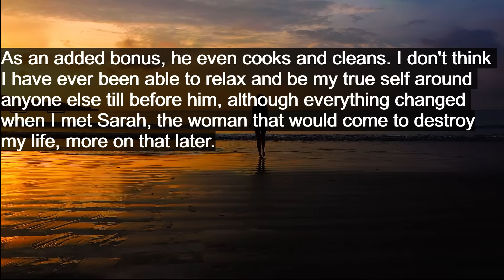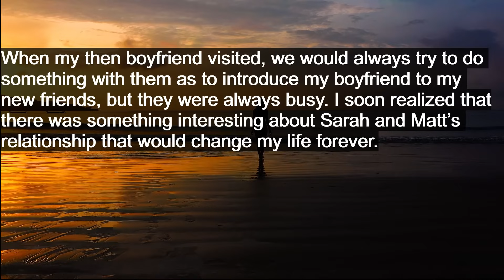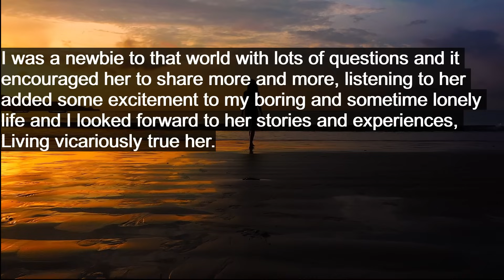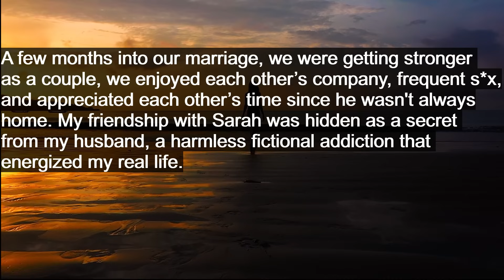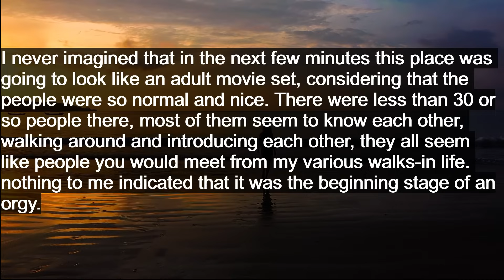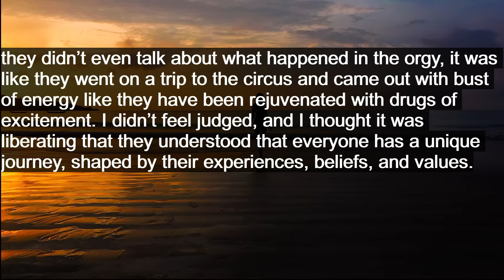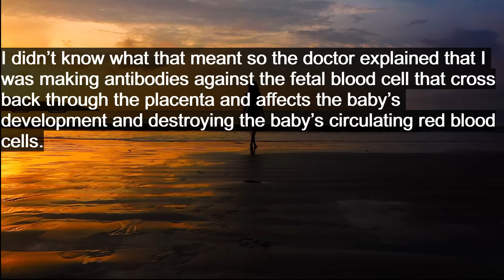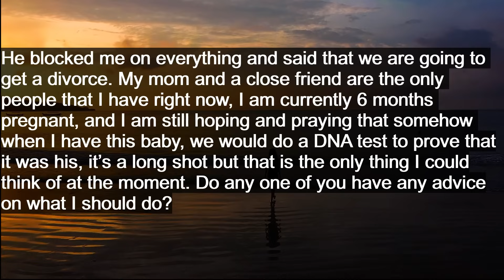Married woman got pregnant during an ôrgy and have no idea who is the biological father of her baby